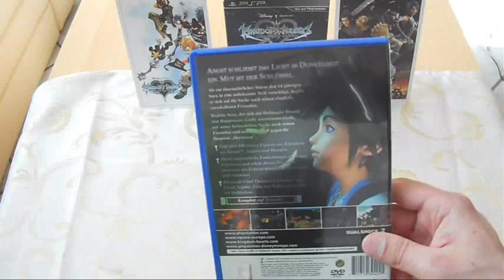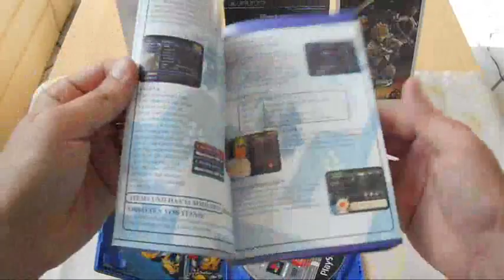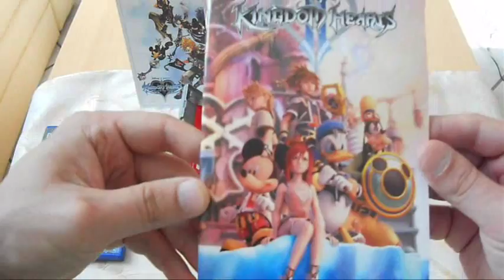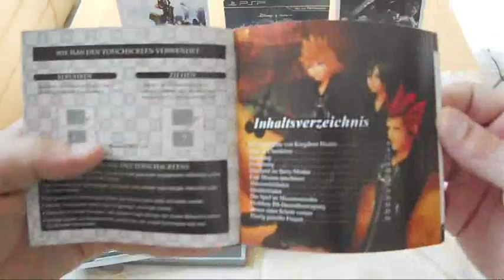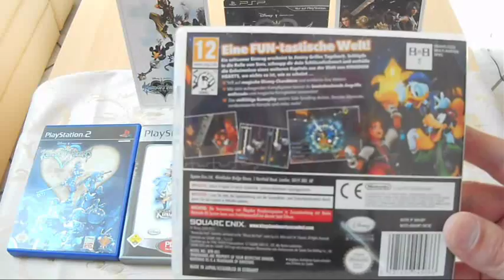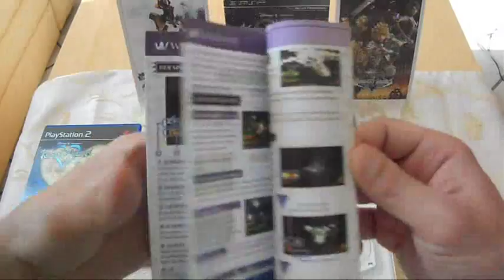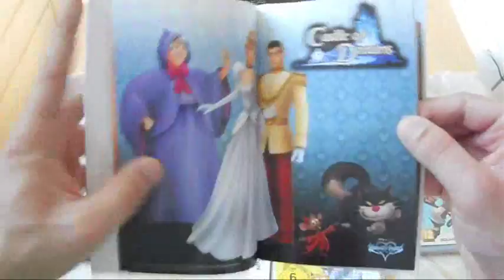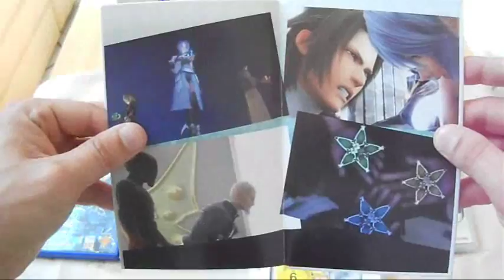Es war einmal - Kingdom Hearts (German)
In diesem Video stelle ich euch etwas die Videospielreihe "Kingdom Hearts" leider kann ich euch nicht mehr soviel zu Story sagen da ich wie im Video gesagt habe nicht alle Spiele durchgespielt habe weil ich Teil.1 nie durch bekommen habe bzw festgehangen habe aber bevor der neue Teil im Sommer erscheinen wird, werde ich dieses schaffen^^.

Ich hoffe das Video hat euch gefallen und ich würde mich sehr über Kommentare und Bewertungen freuen :) vielen lieben dank an dieser stelle schonmal dafür :).